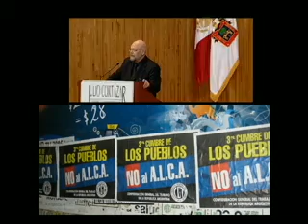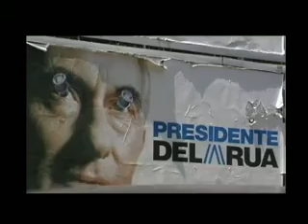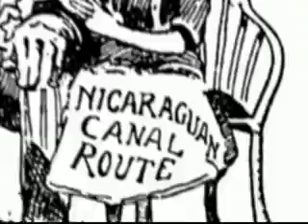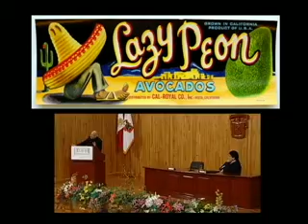Cátedra Julio Cortázar : Miguel Rojas Mix (Parte 1)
Todos tenemos algo en común, Julio Cortázar
Muschos personajes han sido parte de las Cátedras de Julio Cortázar, ellos nos relatan los distintos aspectos de su vida.